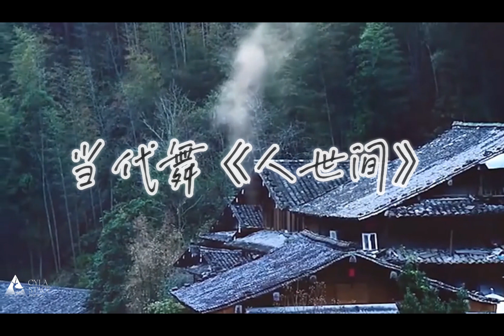舞蹈《人世间》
💃周四第二期现代舞系统班 《人世间》
美东时间：8:15-9:45pm
美西时间：5:15-6:45pm
北京时间次日：8:15-9:45am
👨‍🏫授课老师：LuciaLiu
美国芭蕾舞团 NTC Fellows

💃茜蕾舞台 优质舞蹈网课平台 汇集中外名师
🧚‍♀️网络课程：PBT&芭蕾，现代舞，百老汇爵士，古典舞身韵，成品舞剧目，民族舞精讲等课程
🩰上课咨询微信：CylaDanceLucia